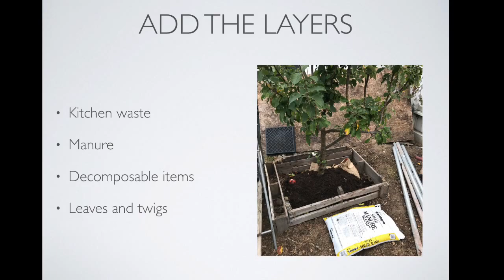Experiment 1 - Drought Tolerant Apple Tree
Trying to make the apple tree drought tolerant by utilizing the Masanobu Fukuoka "Do-nothing Farming" method. I will check this tree periodically to see the progress.